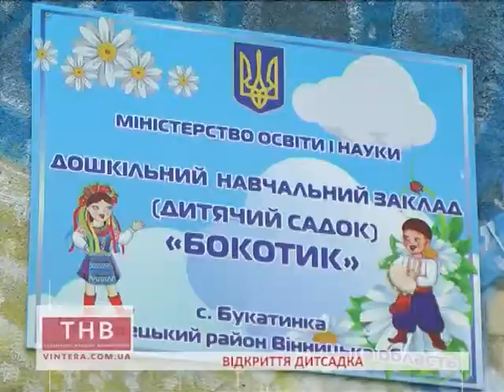04.12.2017 Відкриття дитсадка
Т. Добровольська
Відкриття дитсадка